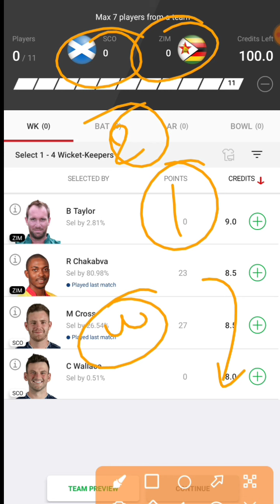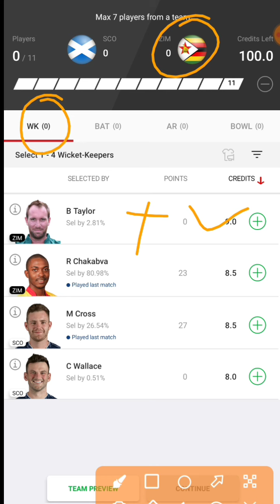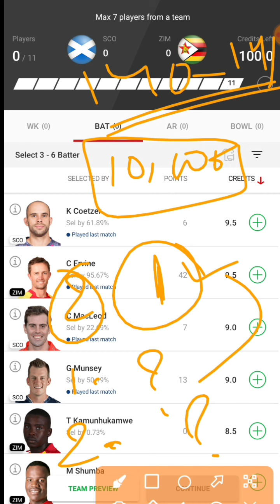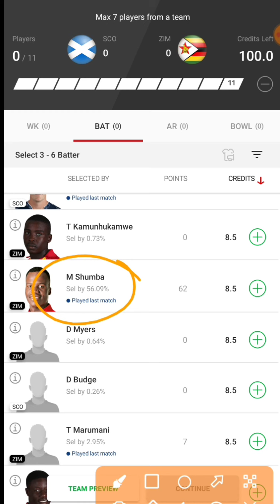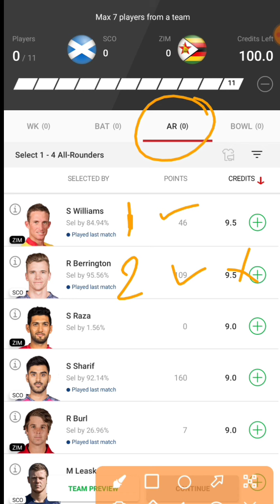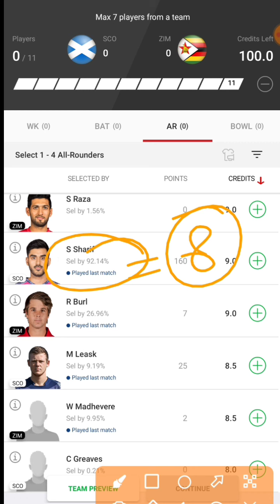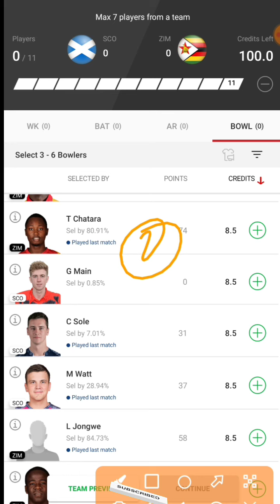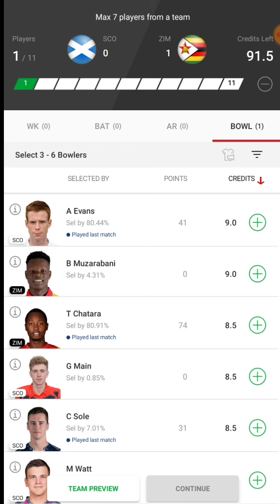sco vs zim dream 11 team , sco vs zim dream 11 prediction , today dream 11 team , zim vs sco dream11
today match dream 11 prediction
today dream 11 prediction

SCO vs ZIM Dream11 Team |SCO vs ZIM Dream11
SCO vs ZIM Dream11 Today Match Predictions